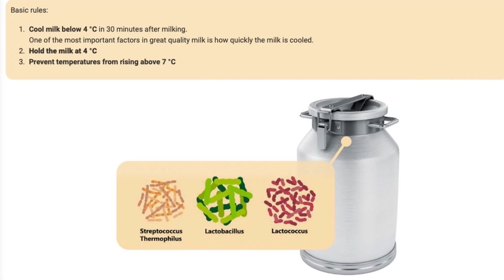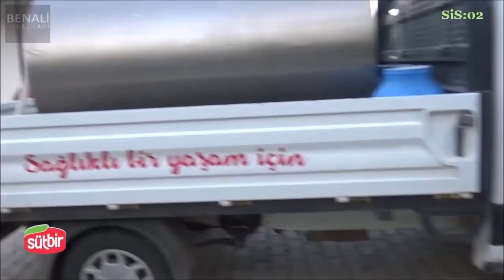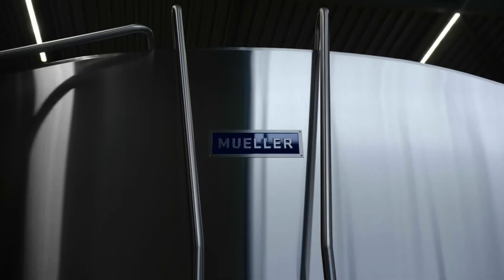TAANGI CAANAHA DHAY KU HAYNAYA - GANACSIGA CAANAHA SYSTEM-KA CAALAMKA DAAWO!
Waxaan muuqaalkan kula wadaagayaa dadka Caanaha ka Ganacsada sida Barqo maalada, Xoolada dhaqatada, Gaadiid Caanaha qaada iyo Meherada Caanaha gada 3 Qalab u muhiim ah, System  Caanaha lagu liso, Taangi Caanaha qaada oo Xaararad Kulayl iyo Qabow leh iyo Taangiha Meherada caanaha lagu iibiyo oo Tayo sare leh. Daawo Muuqaalka lana wadaag Ganacsatada Caanaha.